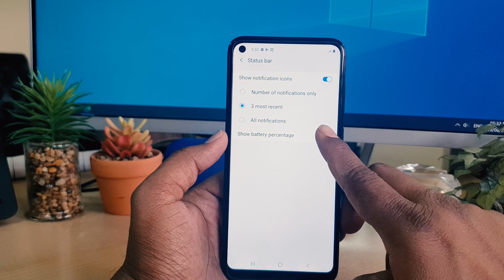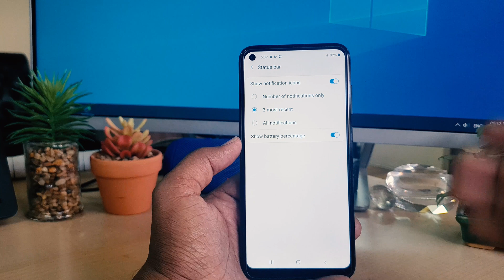How To Show Battery Percentage On Samsung Galaxy A11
Samsung Galaxy A11 smartphone was launched on 14th March 2020. The phone comes with a 6.40-inch touchscreen display with a resolution of 720x1560 pixels. Samsung Galaxy A11 is powered by a 1.8GHz octa-core processor. It comes with 2GB of RAM. The Samsung Galaxy A11 runs Android and is powered by a 4000mAh battery.

As far as the cameras are concerned, the Samsung Galaxy A11 on the rear packs a 13-megapixel primary camera with an f/1.8 aperture; a second 2-megapixel camera with an f/2.4 aperture and a third 5-megapixel camera with an f/2.2 aperture. It sports a 8-megapixel camera on the front for selfies, with an f/2.0 aperture.

Samsung Galaxy A11 based on Android and packs 32GB of inbuilt storage that can be expanded via microSD card (up to 512GB). The Samsung Galaxy A11 is a dual-SIM smartphone that accepts Nano-SIM and Nano-SIM cards. The Samsung Galaxy A11 measures 161.40 x 76.30 x 8.00mm (height x width x thickness) and weighs 177.00 grams.

Connectivity options on the Samsung Galaxy A11 include Wi-Fi, GPS, Wi-Fi Direct, 3G, and 4G. Sensors on the phone include accelerometer, ambient light sensor, proximity sensor, and compass/ magnetometer.

In this video i am going to share with You How To Show Battery Percentage On Samsung Galaxy A11

Battery # Battery_Percentage